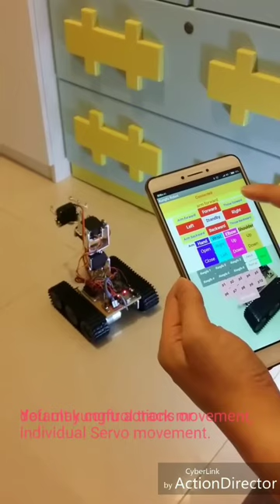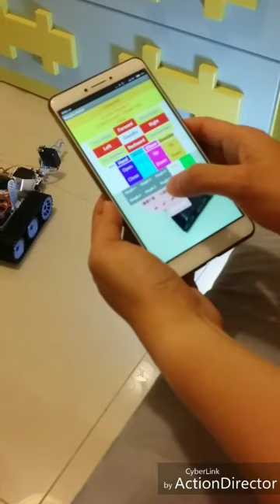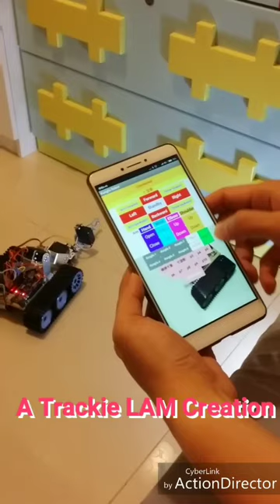Hong Kong Maker Series 創客系列： ardunio project - kung fu Robot 功夫大師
Kungfu Robot is based on Arduino and App Inventor 2.   It is controlled by Android phone: button control or voice control.  You may record up to 10 self-created Kungfu actions.  You may play back the recorded Kungfu actions by button or via Voice Control.